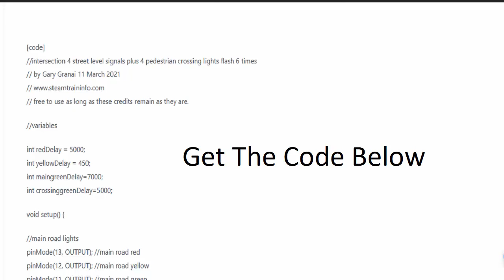Arduino Controlled Scale Model Traffic Lights With Pedestrian Crossing Lights Layout Animation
All about making dioramas for all skill levels, beginner to advanced, Tutorials plus kits and supplies. Also individual buildings and scenic accessories.

The sketch, and wiring instructions for traffic lights with pedestrian crossing signals are

Link to sketch and wiring instructions for traffic lights without pedestrian signals

We post all updates on new information on Pinterest. Follow us there.

This video continues the process of animating crossing roads. In a previous video I posted how to make four Street level traffic lights. In this one I will continue by adding pedestrian crossing signals.

Let me start by asking that you help me by giving this video a like that really helps me get better position on YouTube so please be so kind to do so.

This is the intersection that I am using for my basic model. I went to the intersection and timed the lights and with that information I developed an approximate light changing sequence at a much faster rate that at the prototype. I sped them up enough to be able to check that the programming is done correctly.

In the mockup I use 5 mm LEDs for the traffic signals at 4 1/2 mm Christmas light LEDs for the pedestrian crossing. The traffic signals are mounted on straws. The Christmas lights are just stuck in the stryofoam.

I use this lash up because it's easy to handle and large enough for me to be able to evaluate light sequencing and timing

. I will eventually make brass face plates and poles. I will use 3 mm LEDs connected to the power source by 30gauge magnet wire.